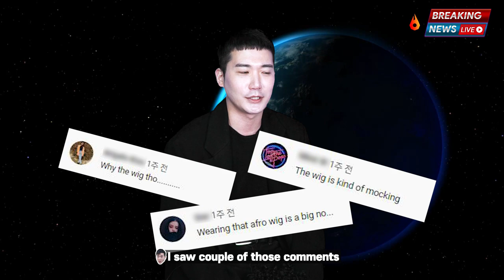[BREAKING NEWS] Is CM Racist?????????